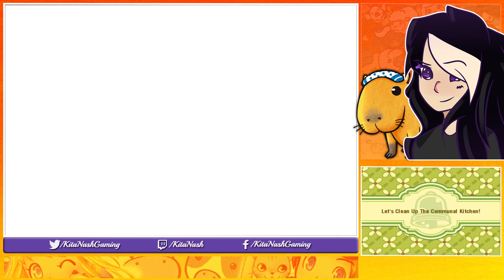Story of Seasons Trio of Towns Gameplay PART 31: FORD DARK BLUE EVENT |Let's Play Walkthrough 3DS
Story of Seasons: Trio of Towns Gameplay/Walkthrough Part 31 (English) Let's Play Harvest Moon for 3DS w/Kita Nash
Next Episode ►TBA

Story of Seasons: Trio of Towns Gameplay (Harvest Moon) - Female Character - Episode 31
In this episode, Lynn comes over for another visit. We stop by Ludus' shop to buy some tool upgrades. We upgrade the hammer to max effectiveness and make it lighter. We also upgrade the hoe's effectiveness, and increase the area of effect for the sickle. The final mystery job is also available, and we receive Toad's outfit in return. Toad's outfit allows for your hearts to regenerate over time. As we're walking into Westown, we come across Ford's dark blue flower event: "Love and Sickness." You start to feel dizzy as you enter Westown and collapse just as Ford is walking past. He takes you to the clinic and lectures you about not taking care of yourself or knowing your limits. Then he pulls back and says that he admires your work and enthusiasm. He was being too harsh before. You can't sleep. Ford wonders if it's because you're in a strange bed. And this point you can say:
"Could you please hold my hand?" +3000FP & +15AP & full stamina recovery
OR
"I feel well enough to go home." -2000FP & full stamina recovery (thanks to Fogu for the info)
He holds your hand until you fall asleep and then ponders why his heart is racing. He wonders if he's getting sick. After that, we talk to Tototara. She wants us to help clean up the communal kitchen and Lulukoko. We give her the materials, and Lulukoko is finally raised to a C rank.

☼KITA NASH ON SOCIAL MEDIA☼

Story of Seasons: Trio of Towns (known in Japan as Bokujō Monogatari: Mittsu no Sato no Taisetsuna Tomodachi) is a farming simulation game developed and published by Marvelous for the Nintendo 3DS. It is the follow up to the original Story of Seasons. The game is the true latest Harvest Moon game, though it cannot be called that due to Natsume owning the right to the name "Harvest Moon" in the US. In the game, you get to visit three different towns, each representing a different culture and lifestyle. Lulucoco Town is a tropical town with a beach and ruins to explore. Tsuyukusa Village is an Asian-influenced town with a beautiful river and arched bridge. West Town is the western influenced town that is focused around mining.